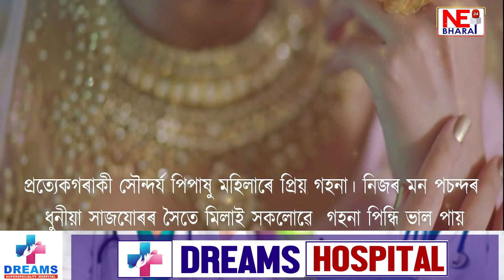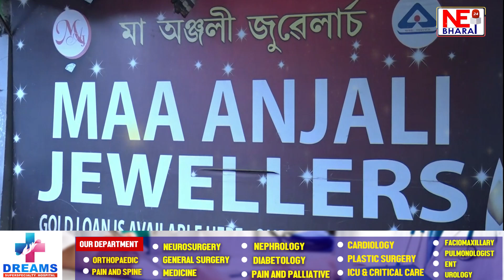ৰাজ্যত নিৰ্বাচন শেষ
আৰম্ভ অত্যাৱশ্যকীয় সামগ্ৰীৰ দামবৃদ্ধি